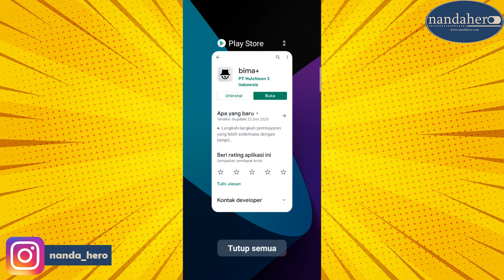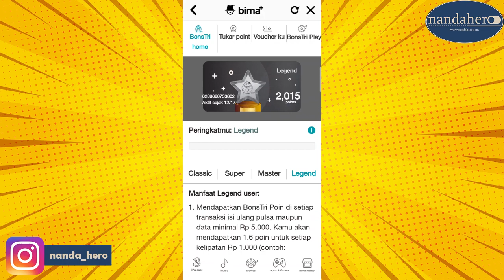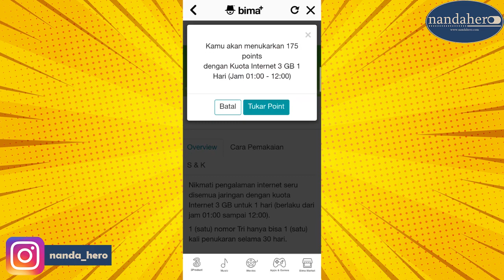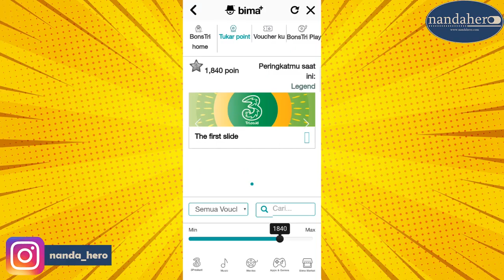CARA MENUKAR POIN TRI TERBARU 2022 - Tukar Bonstri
Apakah bisa menukar poin Tri menjadi pulsa? Selengkapnya silahkan tonton video tutorial cara menukar poin Tri (3) terbaru 2022 dengan mudah. Kita bisa tukar bonstri dengan voucher paket data kuota internet, voucher belanja, makanan, tiket, dan voucher hotel/penginapan.